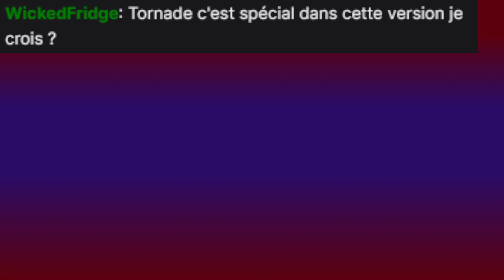Pokémon Charlenge jour 1: le résumé!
Retrouvez-moi ce soir à partir de 18h pour la suite de cette aventure épique sur SoulSilver!